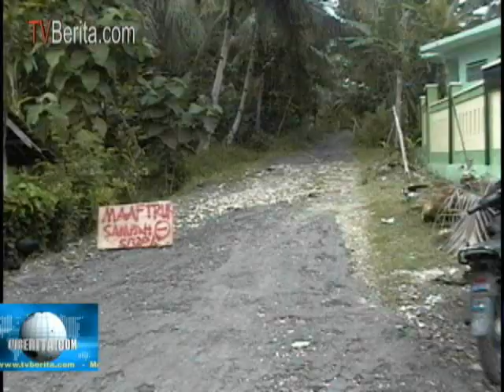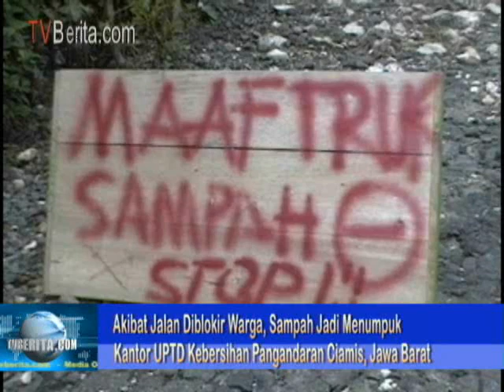sampah WMV.wSampah Pariwisata Menumpuk Di UPTD Kebersihan Pangandaran, Dampak Warga Blokade Jalan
PANGANDARAN, TVBERITA.com Tumpukan sampah Pariwisata semakin menggunung di depan Kantor UPTD kebersihan Pangandaran, akibat dari jalan menuju TPA di tutup warga. Kini sampah-sampah hanya ditampung di UPTD kebersihan, di biarkan menumpuk .

Dampak Dari aksi protes warga, blokade jalan TPA, petugas kebersihan pun akhirya kesulitan membuang dan sampah-sampah itu kian menggunung. Aksi warga tersebut dilakukan menyusul rusaknya jalan di Desa Purbahayu yang di lewati truk sampah, yang kini belum juga diperbaiki.

Dalam tuntutanya warga bersikukuh, selama belum di perbaiki, jalan tersebut akan di tutup.Aksi blockade jalan tersebut sudah berlangsung tiga minggu, warga yang protes memasang papan, bertuliskan Truk sampah dilarang lewat. Akibat Dampak Blokade tersebut dan jika terus di biarkan, tidak menutup kemungkinan tumpukan sampah ini akan makin parah, dan bau menyengat tidak sedap mengganggu warga sekitar. ( Irfanfox ).